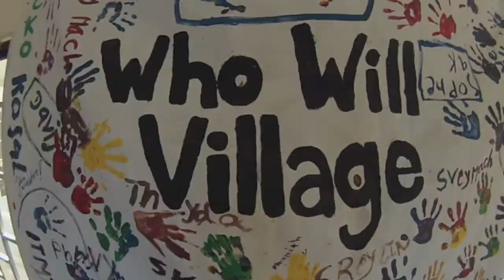Discovery College visits Who Will Village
Following their third successful visit to Who Will Village one of the Discovery College students, Ruby Jurecka, produced a short film and has kindly consented to Who Will posting it on Facebook and its website.

More detailed information on their visit will appear in our January 2015 Newsletter.